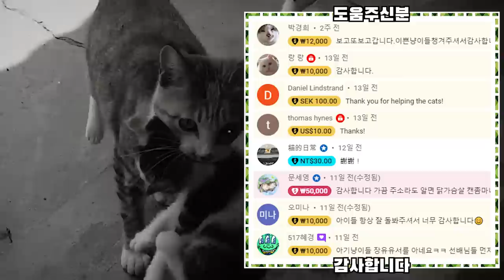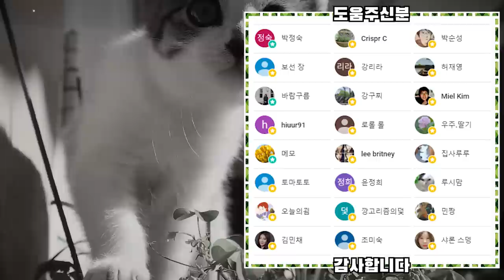Cat Shocked by Butt Smell